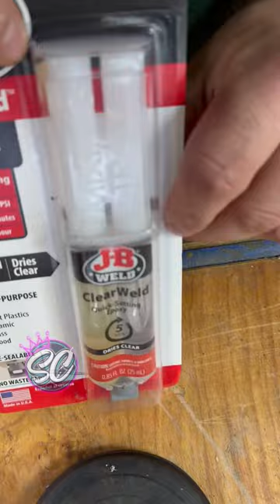Bat Cap Replacement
Replacing Melee Bat Cap - Installing a replacement cap on an Adidas Melee slowpitch softball bat. slowpitchsoftball pitbull pibbles Boxer @swingcartel.softball